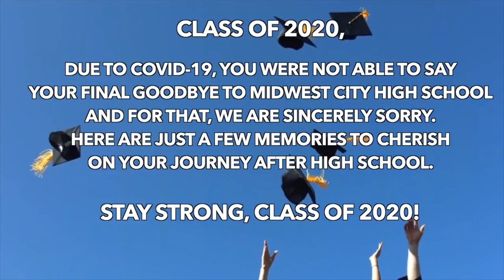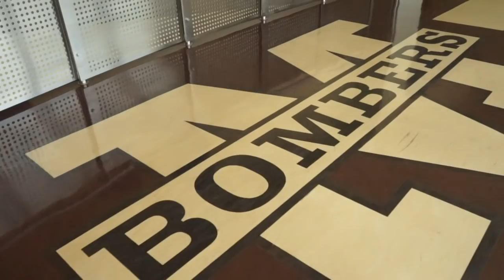Midwest City High School Class of 2020 Virtual Graduation Ceremony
We are excited to present the Virtual Commencement of the Class of 2020 from Midwest City High School. This is a special time for students, families, and friends as we all celebrate our amazing seniors and their accomplishments. We wish our Mid-Del Seniors the best in the future.

We look forward to seeing you at the in-person graduation scheduled for June 23rd at 6:00 p.m. at First Southern Baptist Church in Oklahoma City.

Congratulations Midwest City Bomber Seniors! You did it!

Drone footage courtesy of CMS Willowbrook and Don Price (OKC Drones)

Graduation Song (Original music) by EpicZEVEN